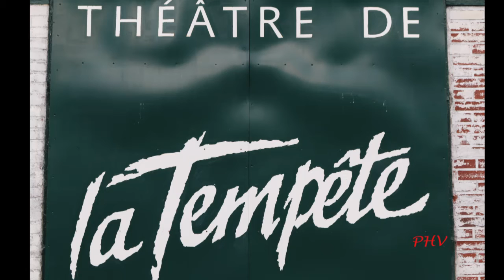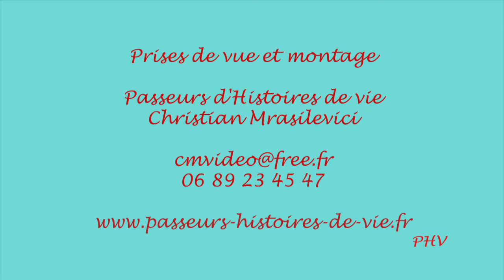Les convivialistres, Benjamin Ball, Gus Massiah, Jean-Pierre Worms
Philosophie à vif, une proposition de Dany-Robert Dufour à l'invitation de Philippe Adrien.
Convivialisme now ou apocalypse tomorrow
Tables rondes, lectures, débats.
Vers une société civique convivialiste ?